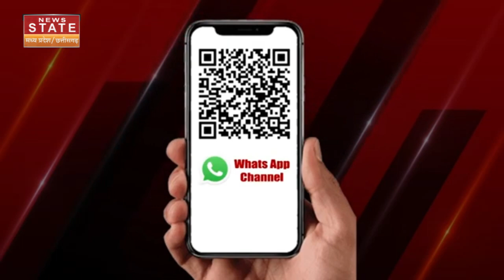Ratan Tata Demise: रतन टाटा की हिम्मत देख जब कांप गया गैंगस्टर, सुनिए वो कहानी...जो थी अनजानी